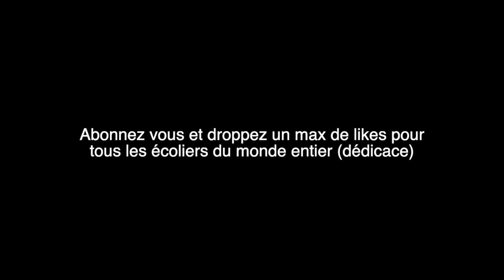NBA 2K20 - Je suis SUPERSTAR 2 et imbattable grâce à mon sac à dos (notez mon flow /10)